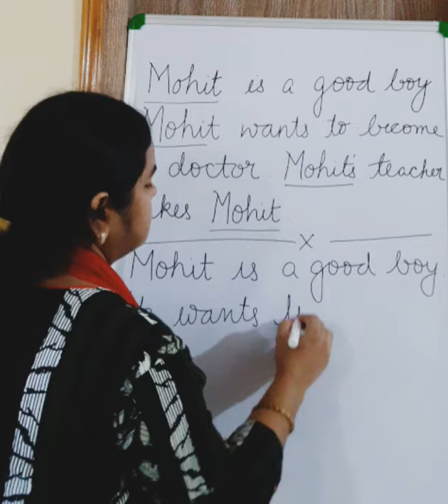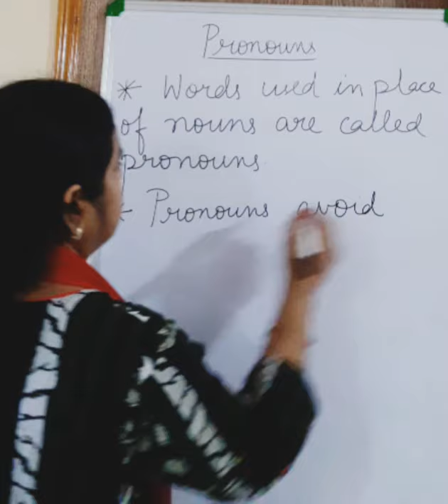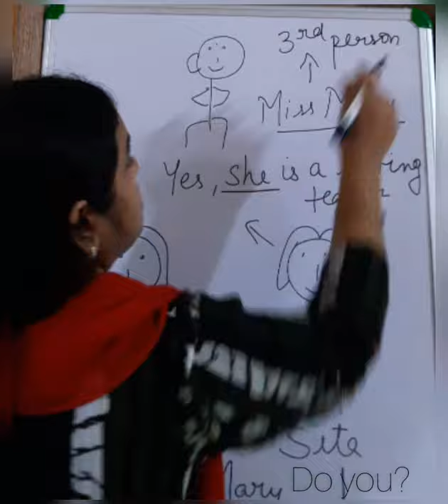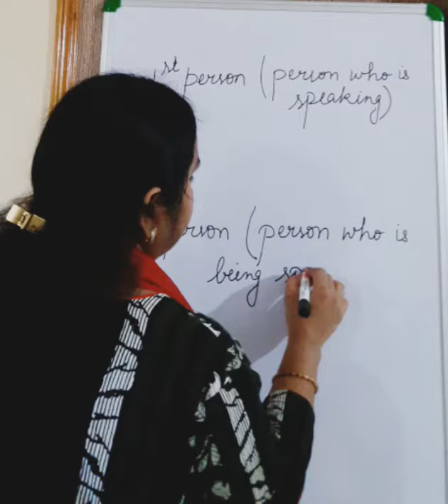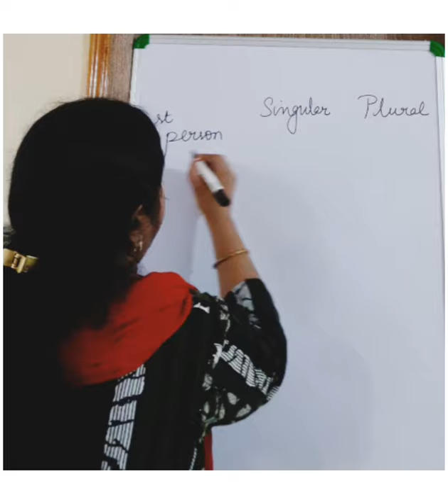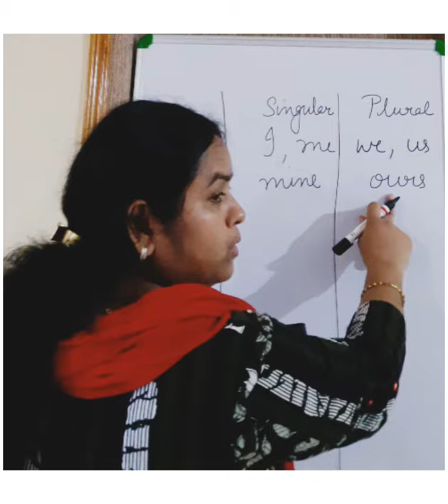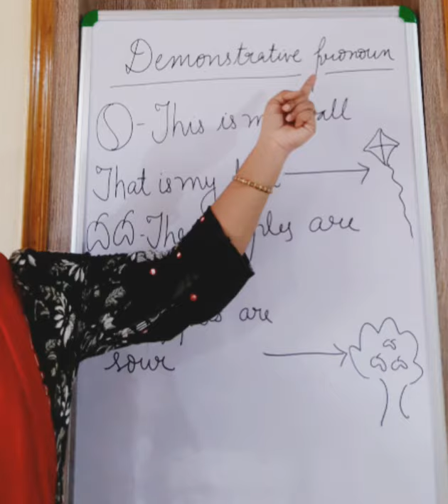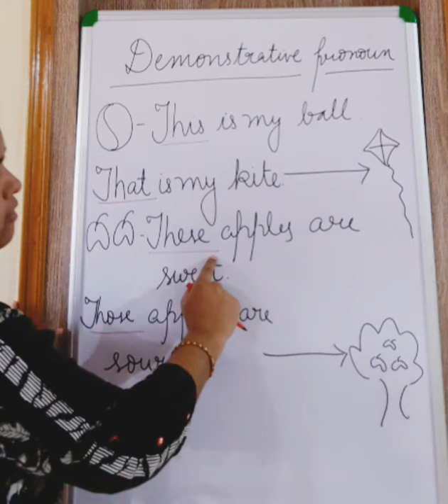English Grammar, Class - 3, Lesson - 5 , Pronoun, M.G.M,Bokaro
Pronouns used with 1st,2nd & 3rd person with examples.